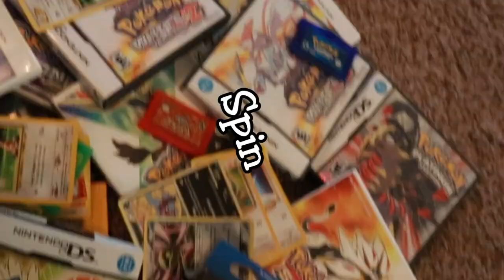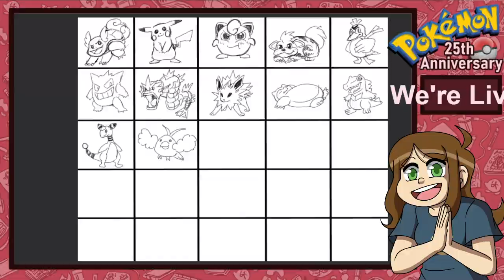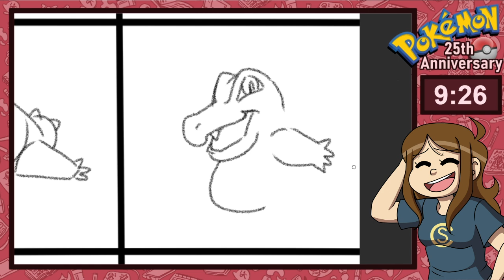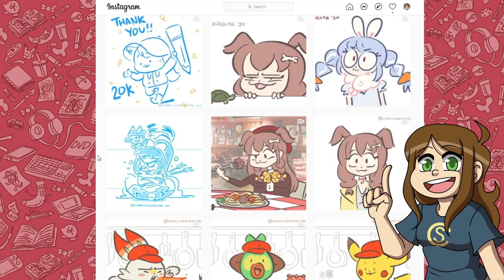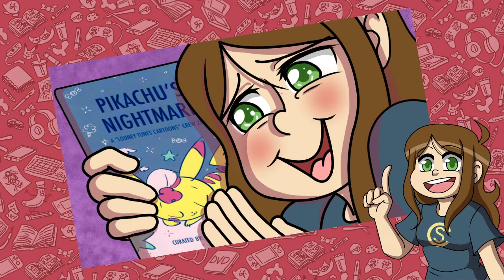Drawing 25 Pokemon in 25 minutes for the 25th Anniversary!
In todays video I'll be trying to draw as many Pokemon as I can in 25 minutes!

I got the inspiration from Caroline Directors drawing challenge!
Be sure to check out her work!

Here are the supplies I used in this video!
Veikk display drawing tablet
Premiere pro

If you would like to support me you can become a member by clicking the Join button!

Links to my Web Comic, "A Day at a Time"